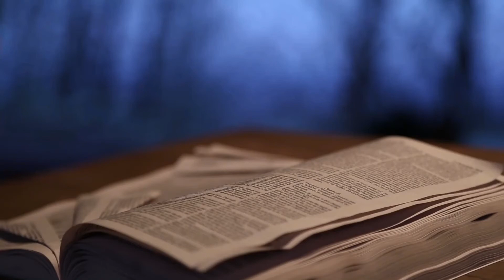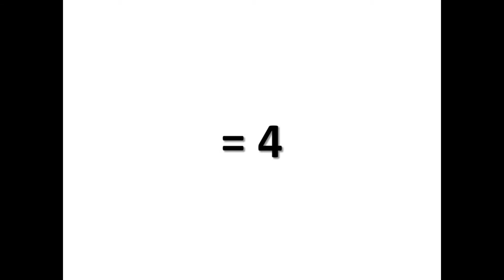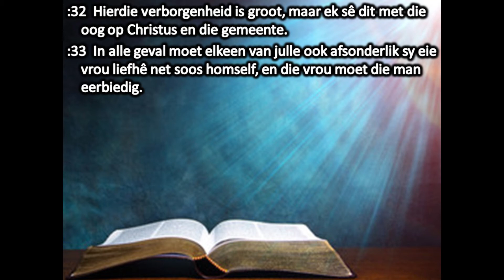Erediens 16-05-2021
Ds. Ryno kom deel met ons die seën, stryd en vreugde van die Huwelik.